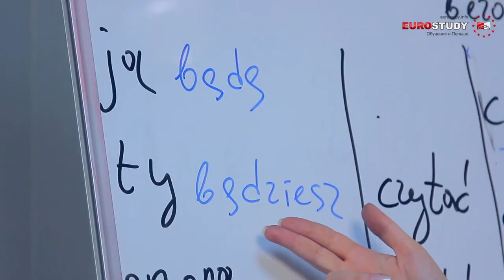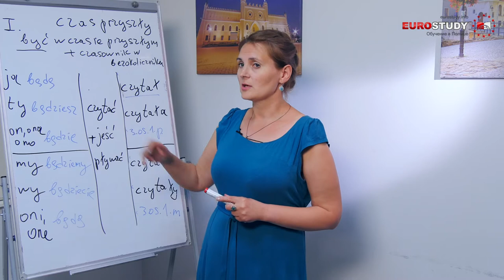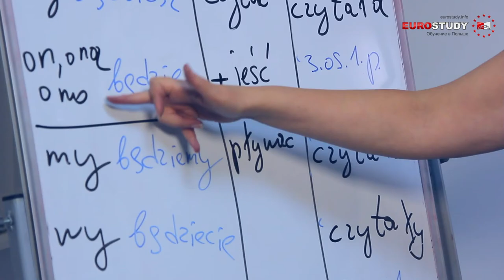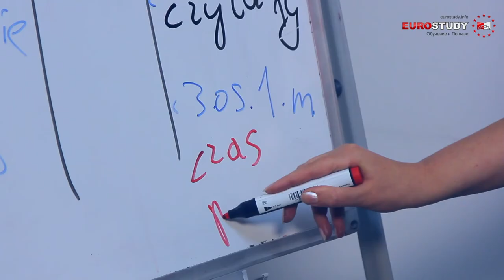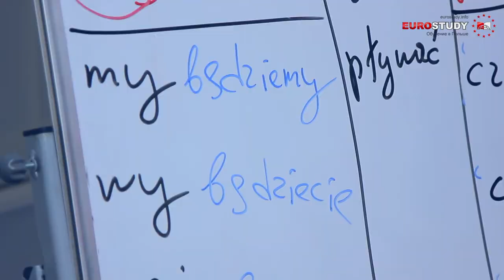Польский язык - Урок 15 - Глаголы в будущем времени (Czac przyszly)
Данный урок польского языка от Евростади поможет вам правильно образовывать глаголы несовершенного вида в будущем времени.
Если возникнут вопросы, приходите к нам на курсы польского языка